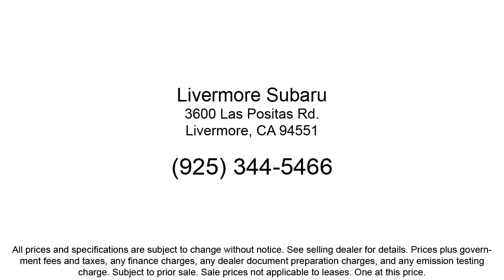2019 Subaru Ascent Limited Sport Utility Livermore Pleasanton Dublin Tracy Fremont San Ramon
2019 Subaru Ascent Limited Sport Utility Stock Number: PS39099 Vin:4S4WMAPD6K3484430.